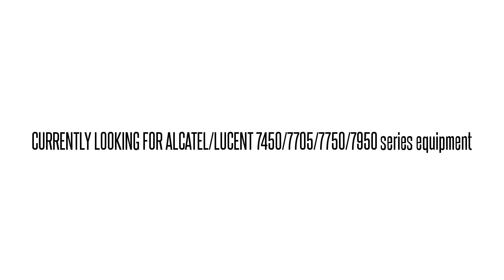3EM02106CW01 SN56ADYAAA 1603 SM 1603SM OC48 INTFC MOD